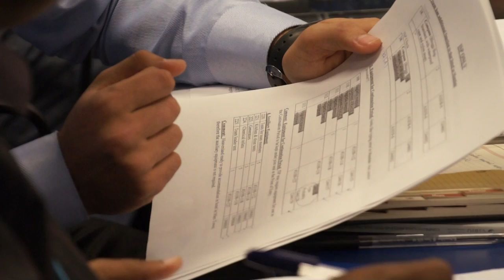A glimpse at the OSI regime and Table Top Exercise at ASC12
CTBTO staff and Advanced Science Course participants describe the simulation of point of entry negotiations for a CTBT on-site inspection, to verify whether or not a nuclear explosion has taken place. 70 participants attended the Advanced Science Course "Around the Globe and Around the Clock: The Science and Technology of the CTBT" in Vienna in November 2012 and hundreds more followed the course online.

The two-week course culminated in the simulation, in which course participants played the Inspection Team and the Inspected State Party to negotiate how a fictional inspection might take place. The simulation tested all the participants had learned during the course and gave them a chance to demonstrate their CTBT knowledge and negotiation skills.